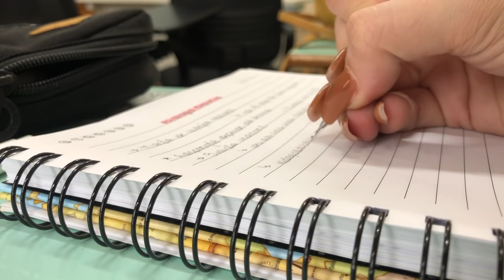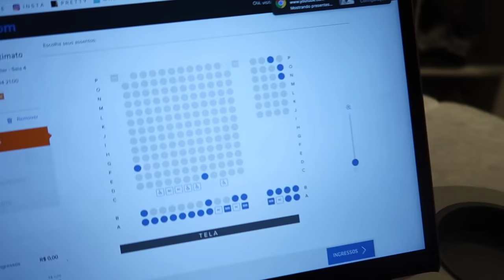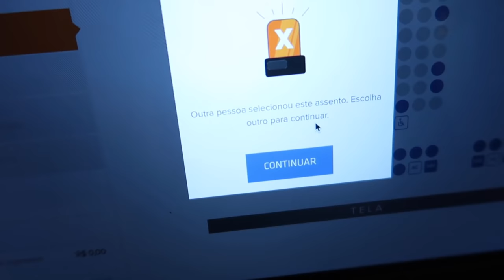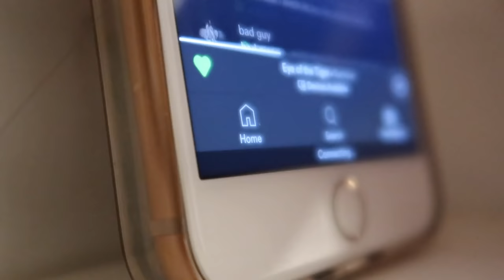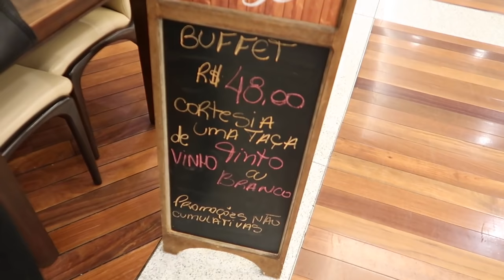ROTINA DE UMA ESTUDANTE #3 || Fiz tudo menos estudei kkkkk